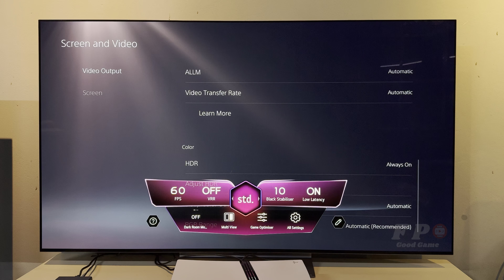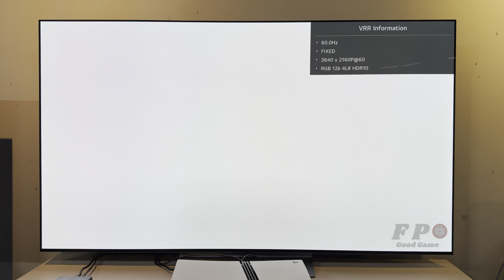Genshin Impact PS5 Pro Gameplay With LG Oled TV 4K (FPS Test)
We will test the gameplay All games are improved on ps5 pro and lg oled c2 65 ich tv. Filmed with a camcorder at 4k hdr 60fps resolution. We will test gameplay fps information in the best and highest mode, Fidelity Pro then we will test the performance Pro PS4 and PS5 games than the base PS5, while also outputting at 4K). 120 hz dislay mode
all manner of cutting-edge technology within its sleek chassis. Boasting a massively upgraded GPU, advanced ray tracing and AI-driven upscaling results in the top of the PSSR (PlayStation Spectral Super Resolution) and silky smooth framerates of 60hz or 120hz through an upgraded GPU (depending on your TV).
 boost to effective resolution – all the way up to 8K